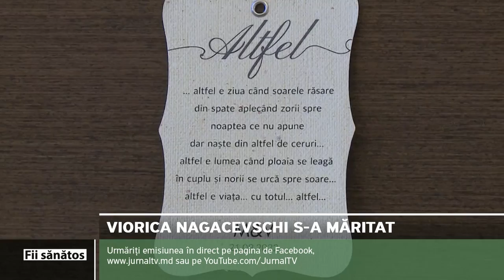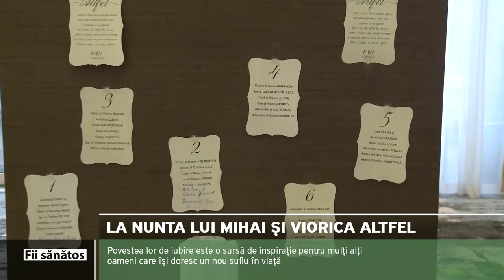Fii Sănătos | Viorica Nagacevschi s-a măritat!